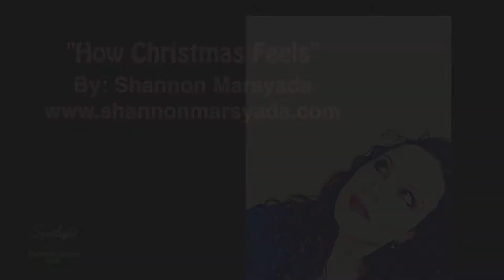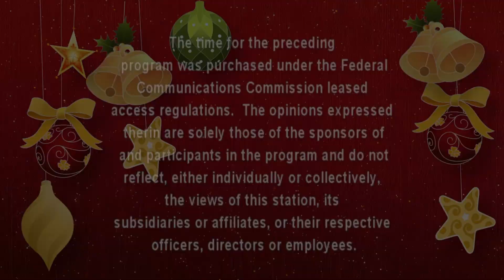Spotlight Talent Showcase: Christmas 2020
Enjoy some holiday entertainment from some of our local talent.